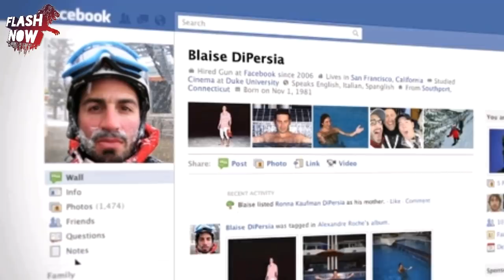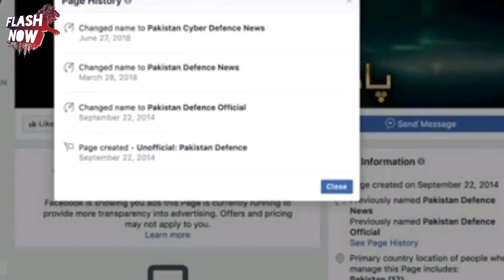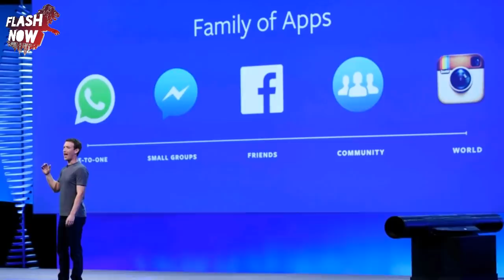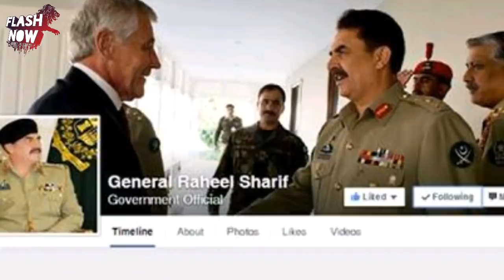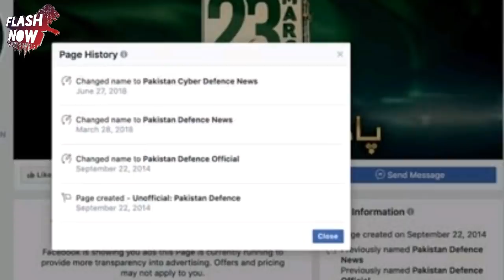Facebook ka Action?